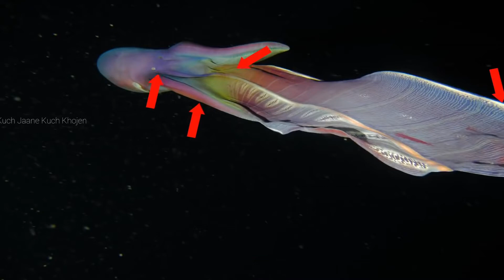दुनिया की सबसे अनोखी ऑक्टोपस | The world's most unique octopus